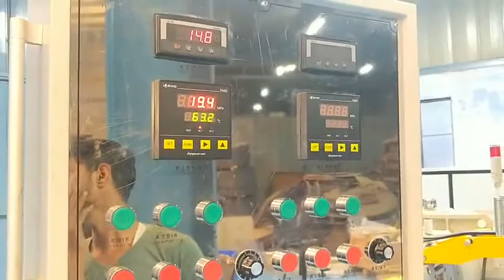dây chuyền sản xuất lưu hóa dải cửa sổ ô tô----------whatsapp:8613967618405